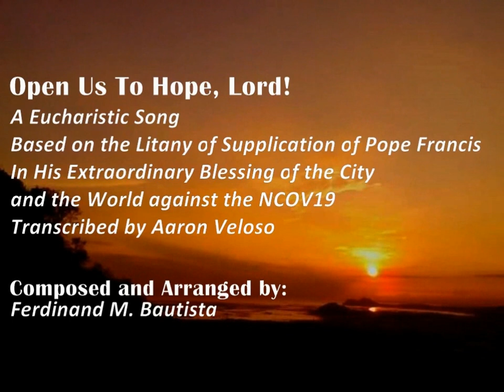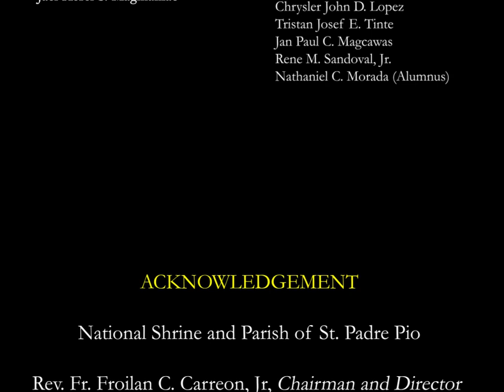OPEN US TO HOPE, LORD!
A Eucharistic Song
Based on the Litany of Supplication of Pope Francis in His Extraordinary Blessing of the City and the World (URBI et ORBI) against nCOV-19
Transcribed by Aaron Veloso
Music and Arrangement by Ferdinand Baustista
Digital Orchestration by Louie Angelo Oca

Interpreted by
Nathaniel C. Morada,
Harlene Grace L. Magsino,
 and the Canossa Glee Club-Lipa

"A song prayer dedicated to doctors, nurses and other medical frontliners, and patients who are greatly affected by the pandemic."

Composed for the National Shrine of St. Padre Pio, Archdiocese of Lipa
Arranged for Solo and SATB for the Canossa Glee Club-Lipa